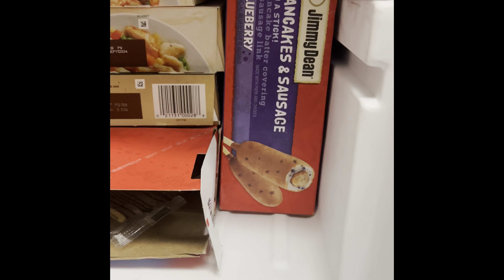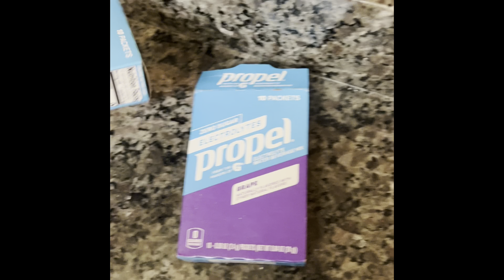What i do living out of town podcast